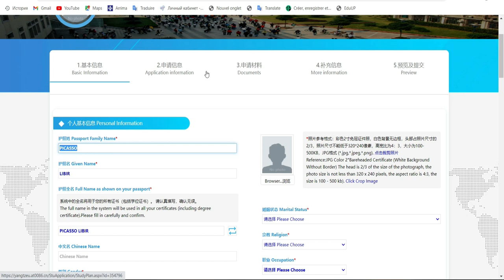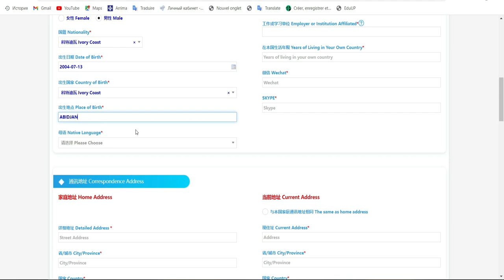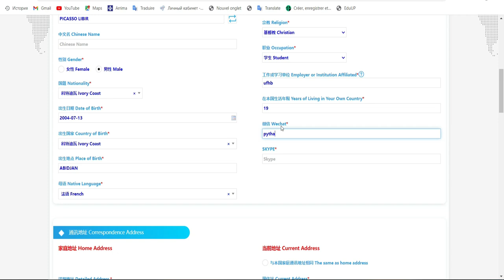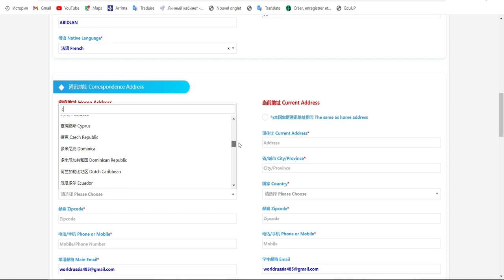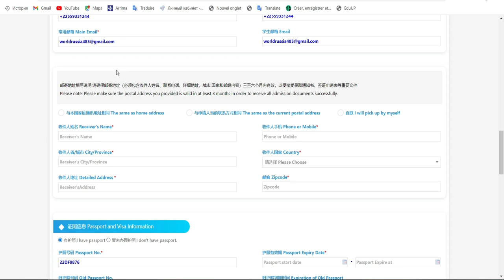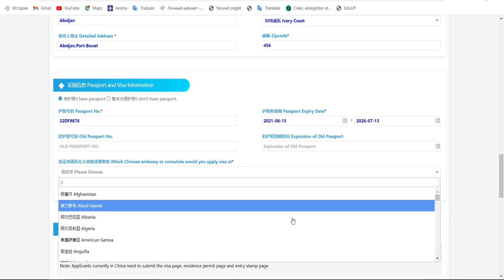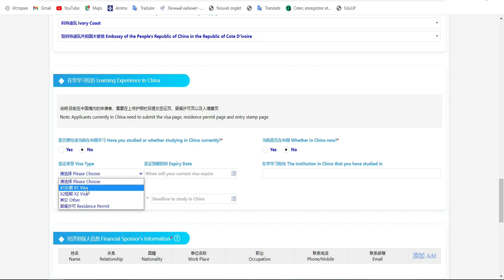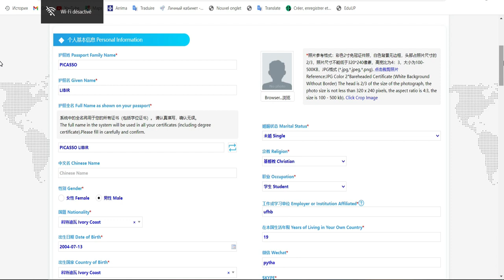Admission et bourse en CHINE 2023 partie 1 [ Université de Yangtze